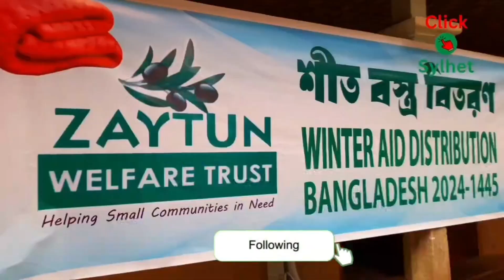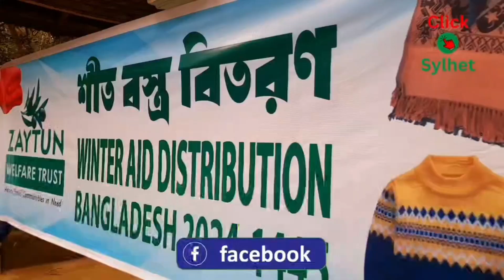Winter aid distribution 2024 in Sylhet District of Bangladesh